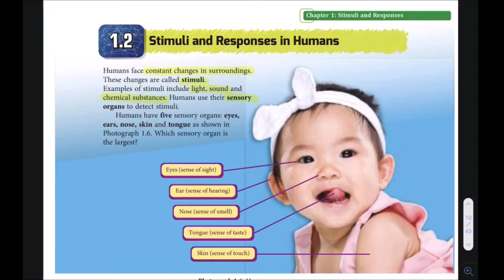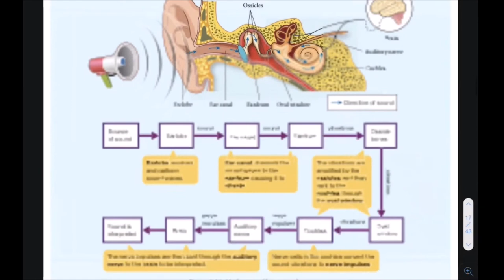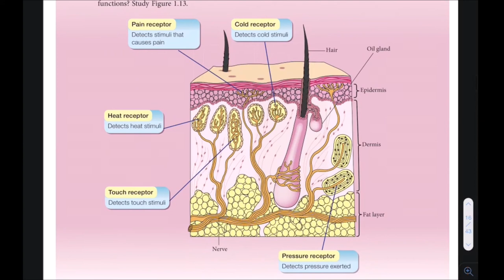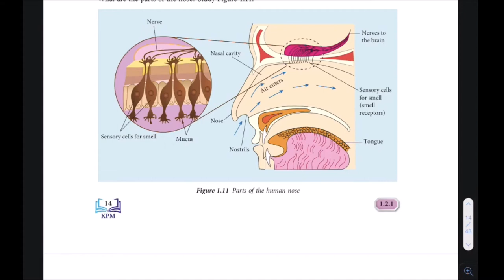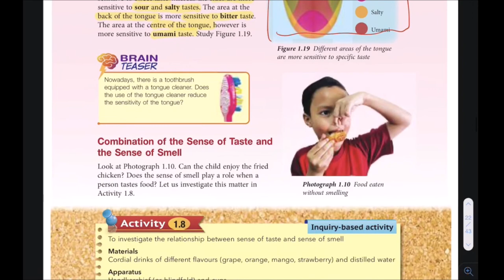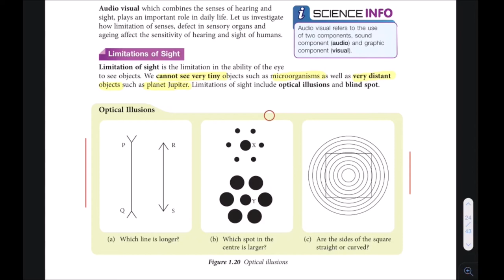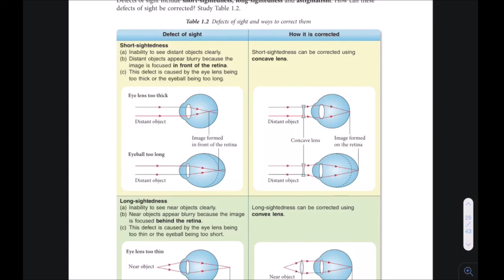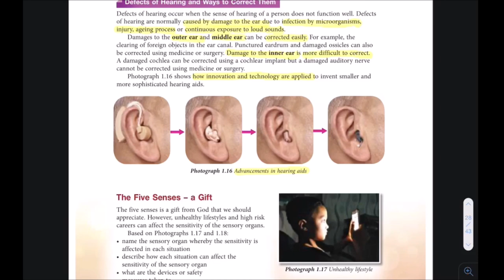CHAPTER 1: STIMULI AND RESPONSES PART 2 SCIENCE FORM 3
Bumblebee Volunteers : A small milestone effort, by us, for you.
We are releasing videos on teaching educational subjects, starting with FORM 3 subjects.
Our objective is to help the students sitting for exams and guide them properly in every way we can.

For more enquires and Q/A reach us by our Facebook